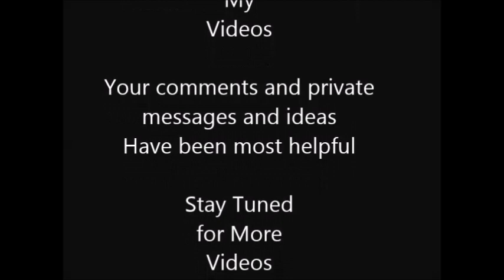HairCut Lynda Pt2